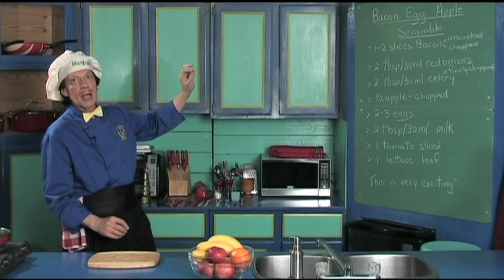Bacon Egg and Apple Scramble - quick, deliciously nutritious, healthily homemade breakfast/lunch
Manfreed demonstrates a truly quick and easy, deliciously healthy
breakfast or a good lunch lunch of Bacon Egg and Apple Scramble.  You kids beginning cooks and new cooks can make from scratch this tasty, popular Bacon, Egg and Apple Scramble.  Your family friends and relatives will ask you to make this always trustworthy recipe and you will be proud to serve this superb Bacon, Egg and Apple Scramble.  Please enjoy more proven bacon and egg recipes